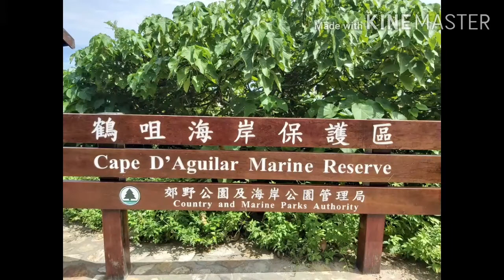HIKING IN CAPE D'AGUILAR MARINE RESERVE #2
HIKING IN CAPE D'AGUILAR MARINE RESEVE #2